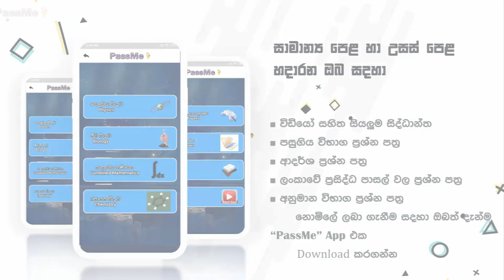3 Months Plan for O/L Exam in Sinhala | PassMe | Kv Iroshan | Get A 9 within 3 months